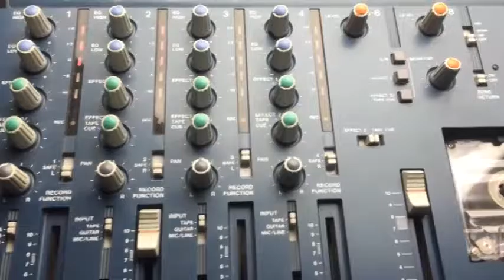Lord Lorenz - Live Music Demo Beat In The Studio Cassette Tape Screwed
62 minutes
35+ various productions/remixes
genre : instrumental, vocal